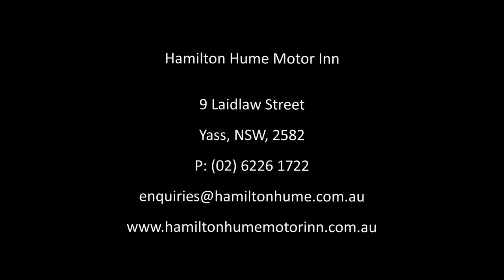Hamilton Hume Motor Inn, Yass, NSW presented by Peter Bellingham Photography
Hamilton Hume Motor Inn, Yass,  NSW